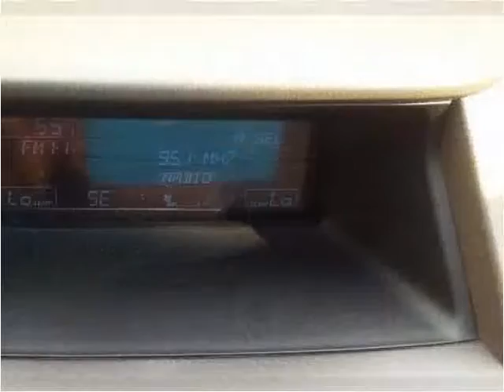2010 Honda Accord Used Cars Charlotte,Matthews,indian trail,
This 2010 Honda Accord is available from Tryon Auto Mall.